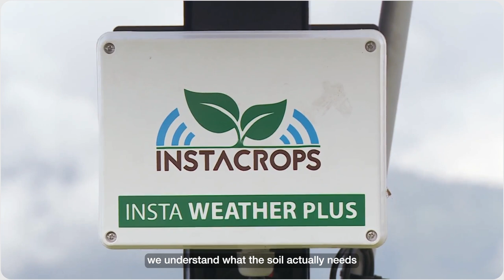C4IR | Impact On The Ground |How digital tech is revolutionizing agriculture in Colombia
Few Colombian farmers use technology to monitor and harvest their crops. Erez Zaionce, Head of the Centre for the Fourth Industrial Revolution (C4IR) in Colombia shares how their Agro4.0 project is helping Colombian farmers reduce their costs and boost crop yields.

C4IR | Impact on the Ground is a series that showcases projects from across the World Economic Forum’s global C4IR Network. Each episode explores how emerging technologies are being piloted, scaled, and deployed in a safe and responsible way to improve people’s lives and protect the planet.
Learn more about the Centre for the Fourth Industrial Revolution (C4IR)